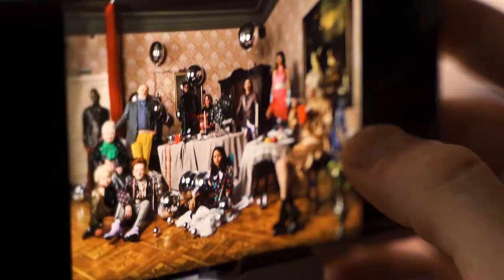Xiaomi & ELLE Russia Mi Note 10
Модель PK Management Богдан Глазунов в fashion съёмке, снятой на камеру смартфона Mi Note 10 для совместного проекта Xiaomi и Elle Russia.